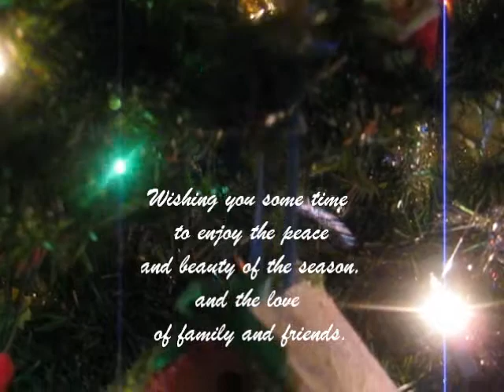Merry Christmas !....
Jingel bells
Disney songs (christmas)
Visual added by Hasu